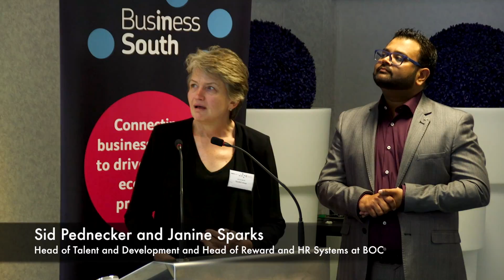Business South HR Seminar 25/05/16